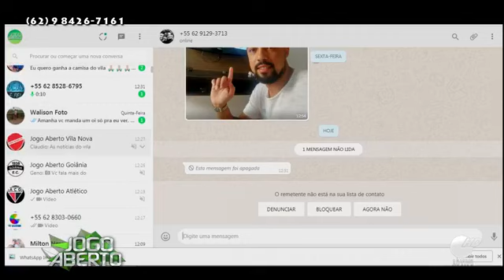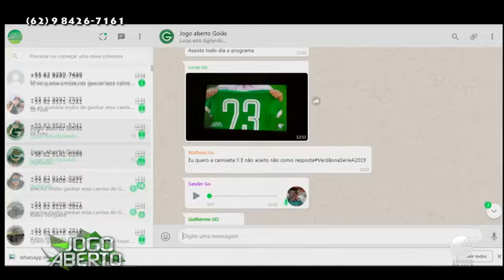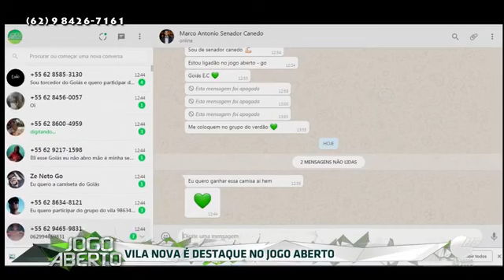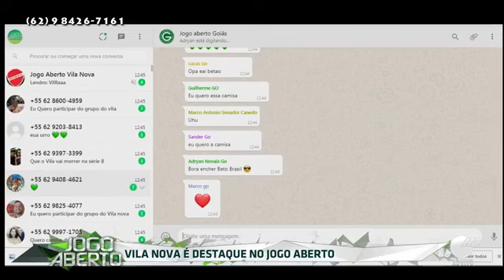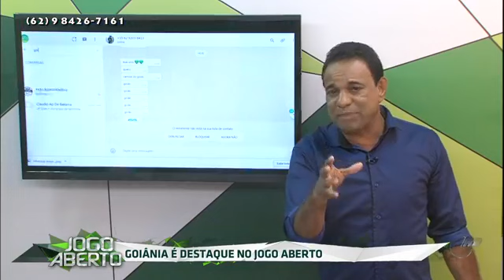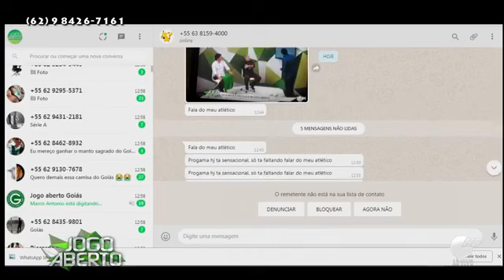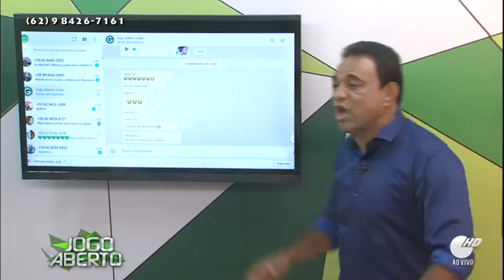03/12/18 | Jogo Aberto GO